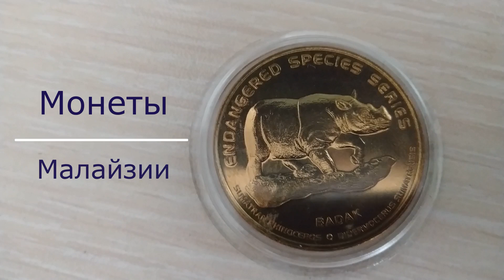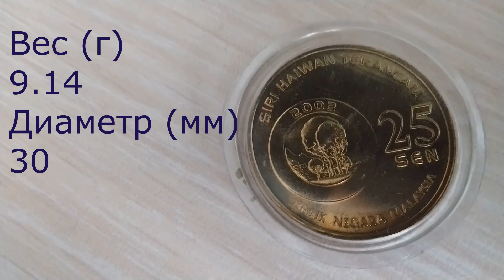Коллекция монет Малайзия 25 сенов 2003 Суматранский носорог Malaysia 25 sen 2003 Sumatran Rhinoceros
Малайзия 25 сенов, 2003
Вымирающие виды - Суматранский носорог
Malaysia 25 sen, 2003
Endangered Species - Sumatran Rhinoceros
Malasia 25 sen, 2003
Especies en peligro de extinción - Rinoceronte de Sumatra
Malásia 25 sen, 2003